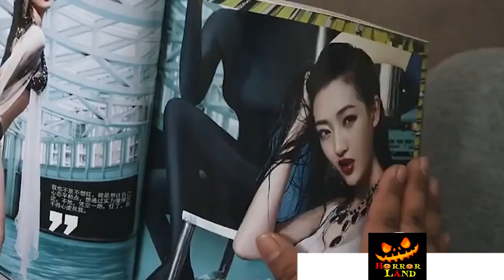THE BUGS | HORROR SLASHER MOIVE EXPLAINED IN HINDI